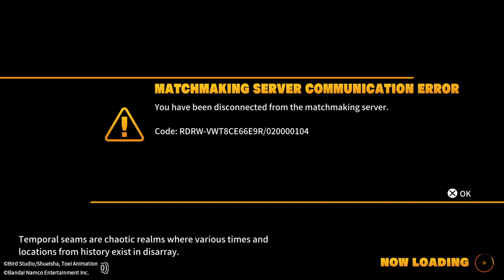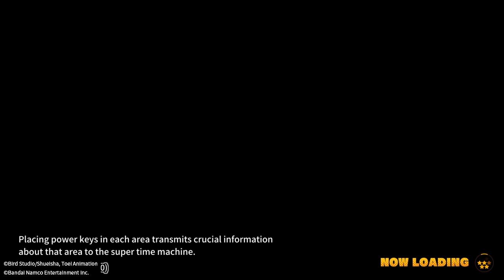DRAGON BALL: THE BREAKERS Raid #44